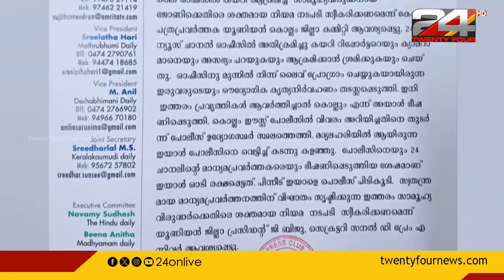'റിപ്പോർട്ടർ R.അരുൺ രാജ് 24 ന്റെ കരുത്തനായ പടയാളി,ഒരു തരി മണ്ണ് വീഴാൻ അനുവദിക്കില്ല'; SKN